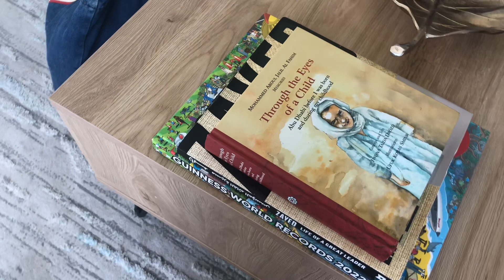Staycation at Al Reem Island Tower 4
Lucky to have a boss na lagi kaming kasama kong saan sila pupunta. Thank you boss.